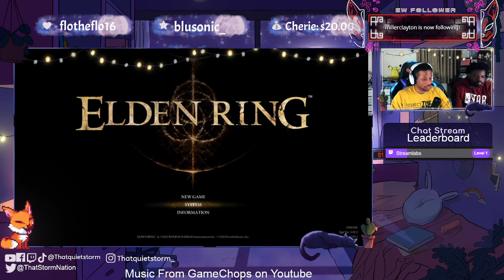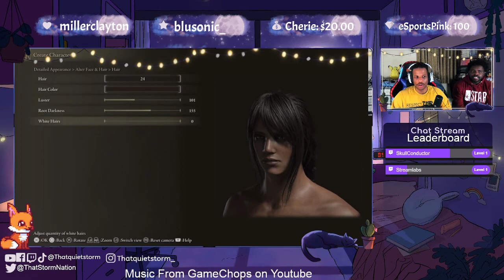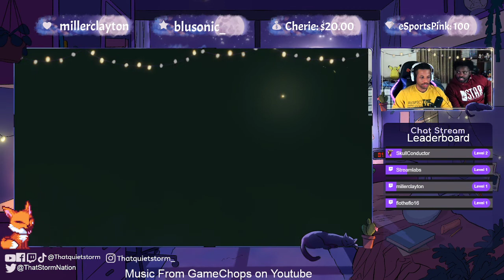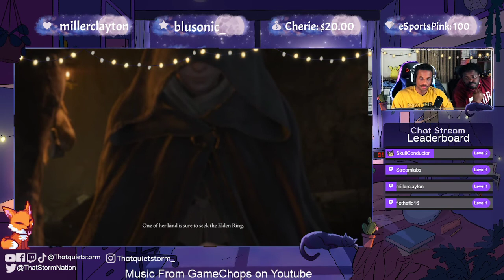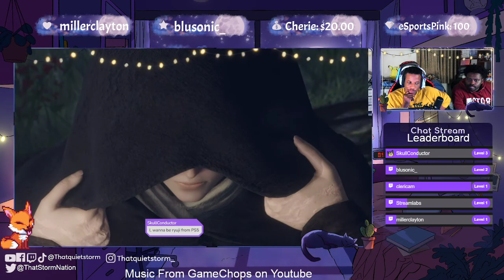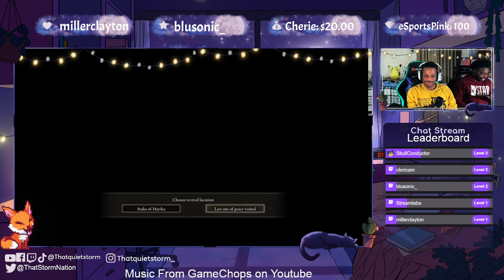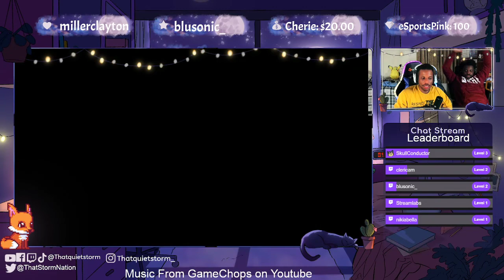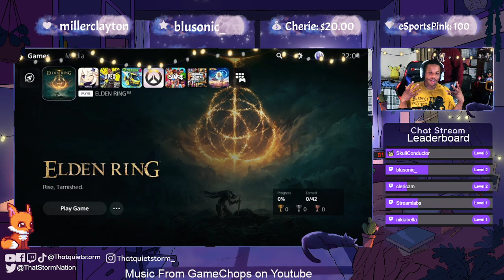Storm Nation Radiates Maidenless energy || Elden Ring